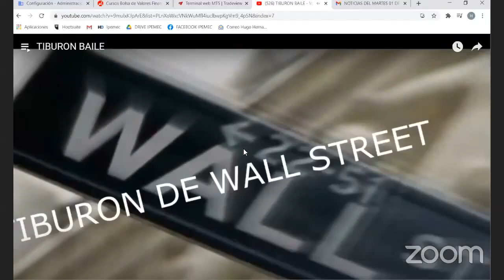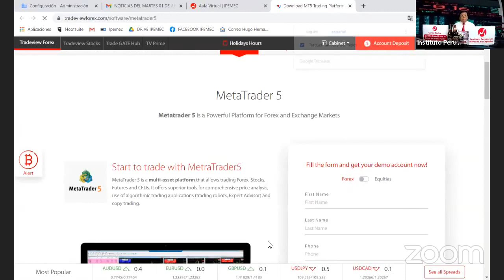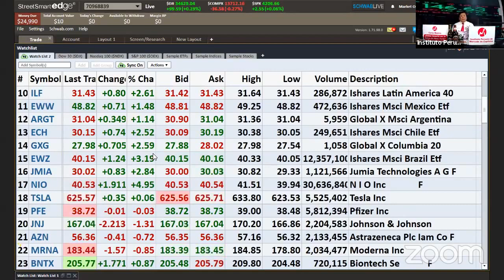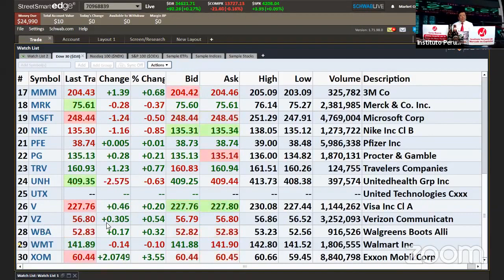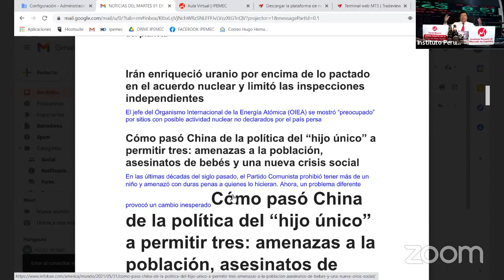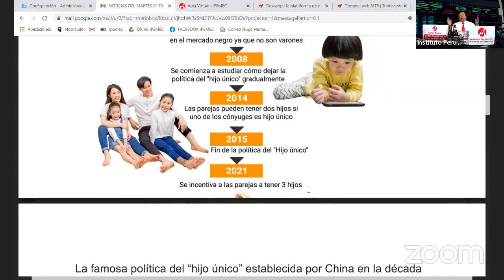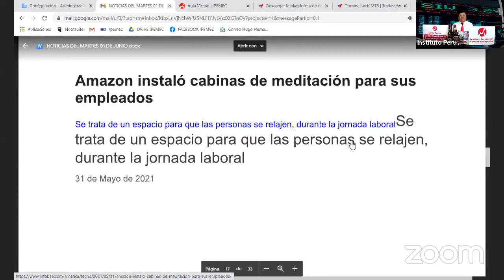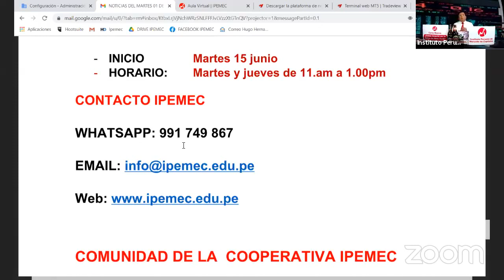¿Cuál es el impacto que causa el debate en la Bolsa de New York?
¿Cuál es el impacto que causa  el debate presidencial entre Keiko y Castillo en el comportamiento de las acciones peruanas que cotizan en la Bolsa de New York?